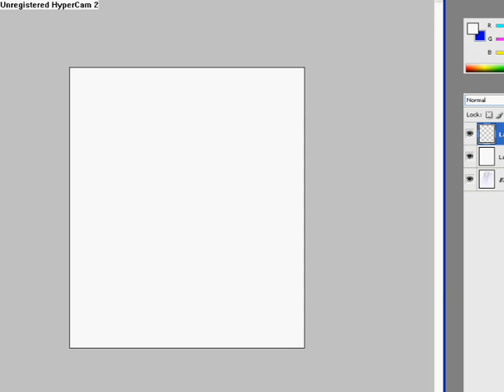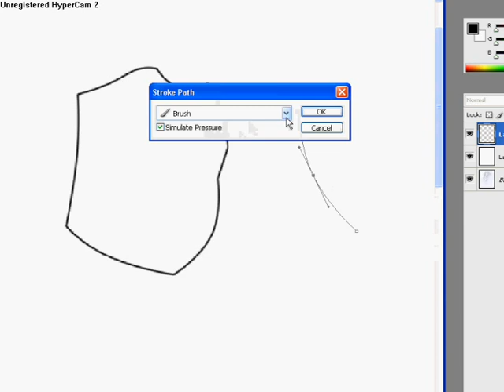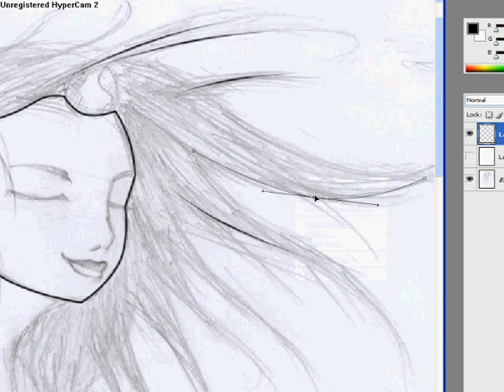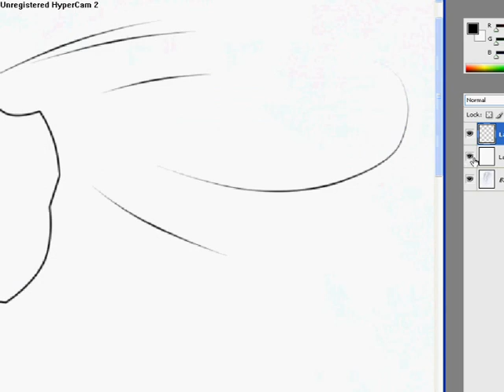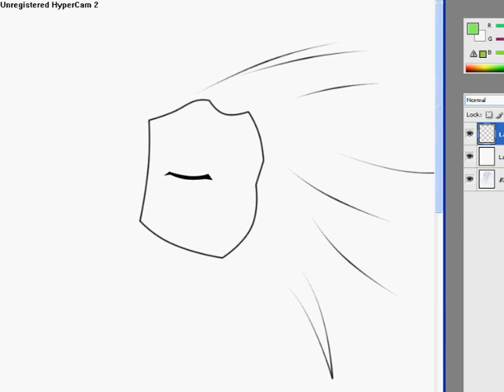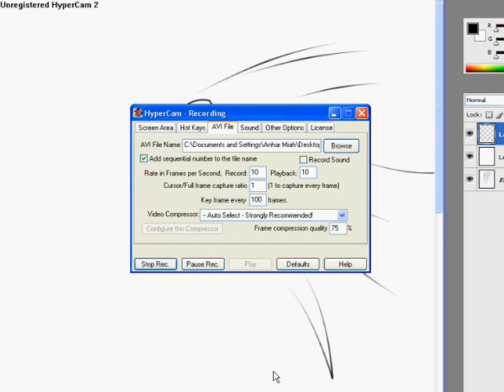Inking using Photoshop CS3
Hi! My first video ever, so it's not good at all. Don't flame please! :(

I know I didn't include numbers, but this is pretty much how the steps are.

Steps:
1) Upload your picture, then get 2 layers. On the 1st layer you have, get the paint bucket tool and paint WHITE on it. (Or whatever colour you want your canvas)

2) On your second layer, zoom in to however much you want to. Just enough to see the details.

2) Using pentool, click once from one line to another. Then right click in the center, click on [ADD ANCHOR POINT] and Press control to move it around.

3) Stimulate pressure means it thickens in the middle, but thins outwards. Good for hair, or other nifty things.

4) When filling in path, you have this boxy thing, you can change the opacity from 1 to 100. You can change colours on the colour pallet, or if you want, look on the boxy thing and choose from Foreground, backround, black white and 50% Grey.

And there you have it! If you have any messages or requests, just pop in a line. Sorry for the bad quality, I still haven't figured that out yet.

Music copyrights belong to the rightful artists. [Hush Sound, Gregory and the Hawk and b0unc3]
Art copyrights belong to me.